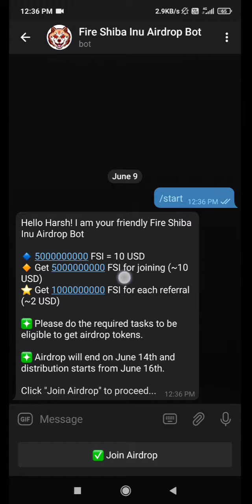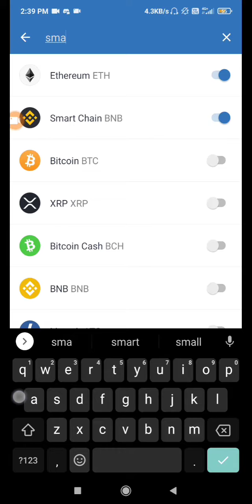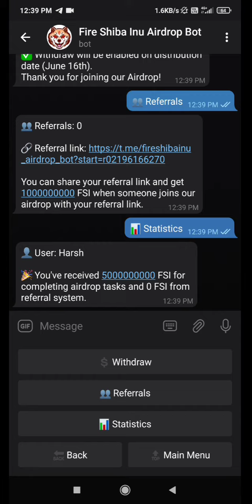new Airdrop Fire Shibha Inu Token Get Free Fire Shibha Inu Tokens cryptocurrency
For Latest Genuine Airdrops Join Telegram Group ⏬

(Viral Bazar For Airdrops)

Note : Video Ko Like or Comment Kardena Or apne Friends Ke sath Share Kardena

Jo bhi puchna ho telegram group me puch sakte hein  Ask Viral Bazar Group Join Karlo ⏬

(Ask Viral Bazar)